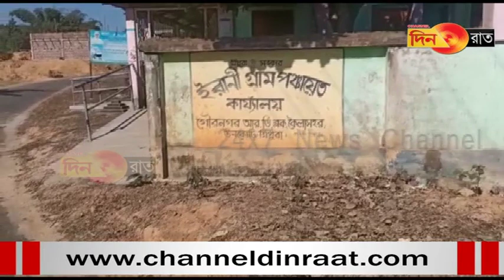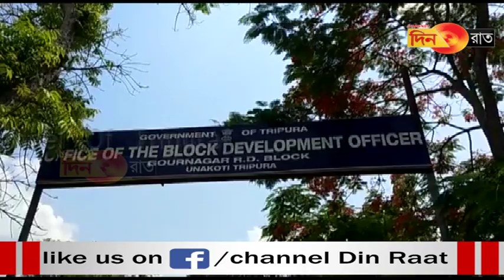পঞ্চায়েত সচিবের স্বেচ্ছাচারিতায় ক্ষুব্ধ মানুষ